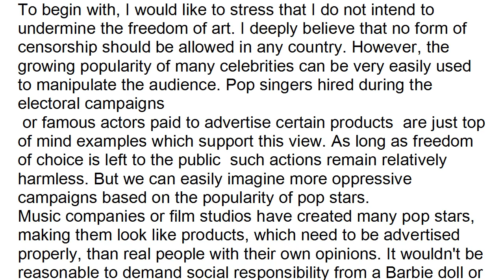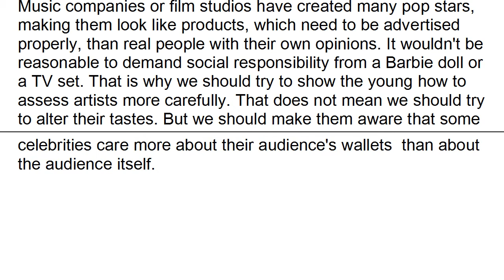Topic 10B People express themselves through their actions more than their words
Topic 10b
People express themselves through their actions more than their words. Discuss.

Stardom and Responsibility.
The question whether artists should be in some way responsible for their audience  has become very important. Television, radio and cinema are very powerful channels of communication,  which offer those who use them skilfully  an opportunity to influence others to an extent never known before. That is why it is so crucial to discuss the social responsibility of celebrities.
To begin with, I would like to stress that I do not intend to undermine the freedom of art. I deeply believe that no form of censorship should be allowed in any country. However, the growing popularity of many celebrities can be very easily used to manipulate the audience. Pop singers hired during the electoral campaigns
 or famous actors paid to advertise certain products  are just top of mind examples which support this view. As long as freedom of choice is left to the public  such actions remain relatively harmless. But we can easily imagine more oppressive campaigns based on the popularity of pop stars.
Music companies or film studios have created many pop stars, making them look like products, which need to be advertised properly, than real people with their own opinions. It wouldn't be reasonable to demand social responsibility from a Barbie doll or a TV set. That is why we should try to show the young how to assess artists more carefully. That does not mean we should try to alter their tastes. But we should make them aware that some celebrities care more about their audience's wallets  than about the audience itself.